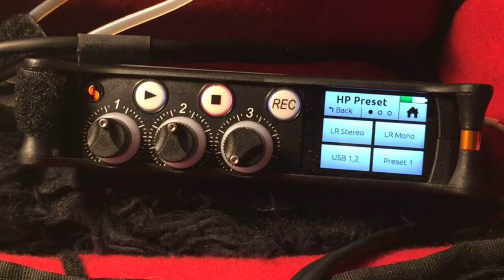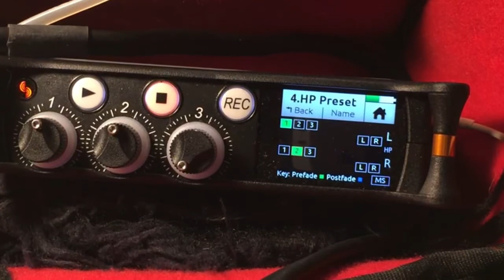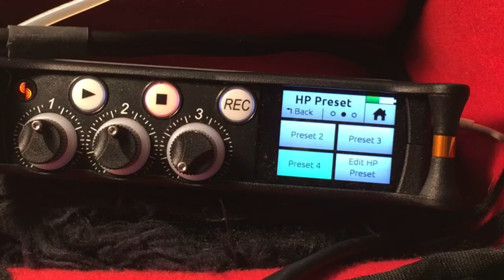SoundDevices MixPre 3 Custom Headphone Matrix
Playback your ISOs only to headphones with a custom headphone matrix on the excellent SD MixPre-3 digital recorder.
I tend to just record a couple of linked ISOs out in the field. (I don't record a Mix on the MixPre-3.) If you want to playback in the field to check your recording then you need to setup a custom Headphone Preset:
 - Menu
 - HP Icon (top left)
 - Next Page - edit HP Preset
 - Choose preset to edit
 - Configure HP routing matrix
 - Name
 - Go back to main HP page and SELECT THE PRESET YOU JUST EDITED!